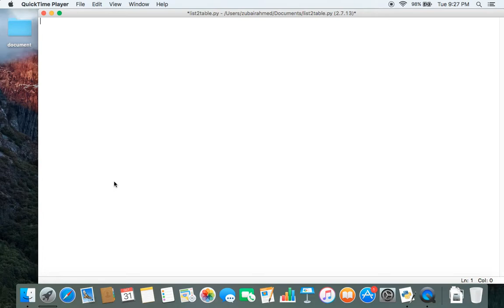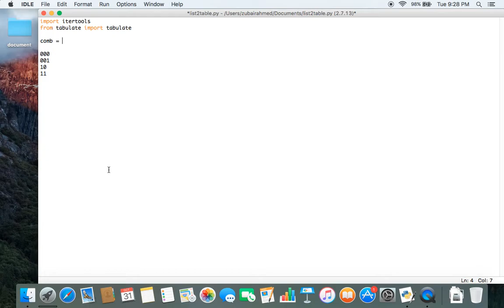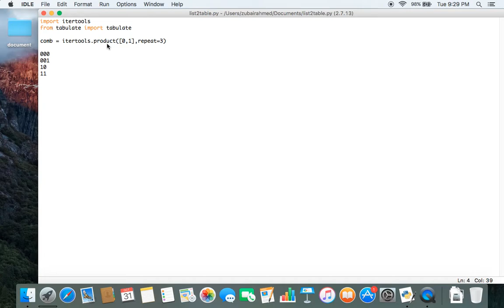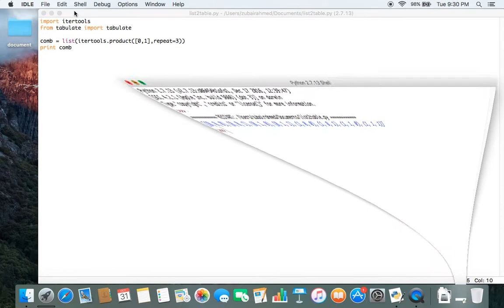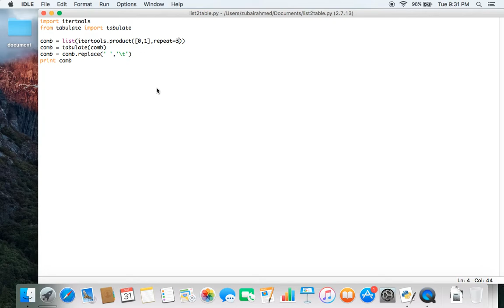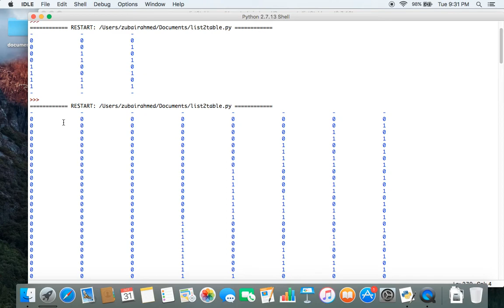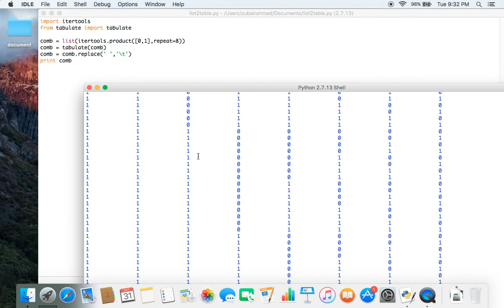Generate combinations using Python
This video explains how to generate all the combinations of an n digit binary value using itertools. Watch till the end to understand how to very easily convert a list of tuples into a tabular structure!